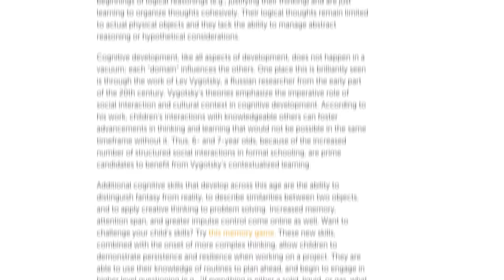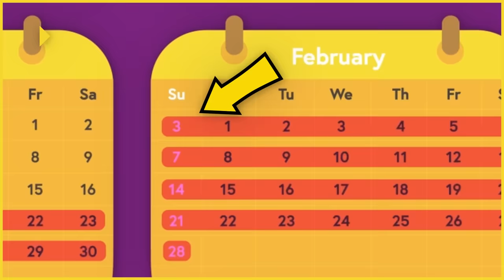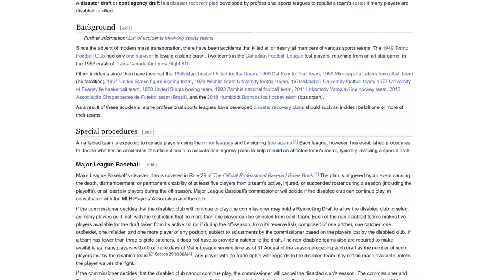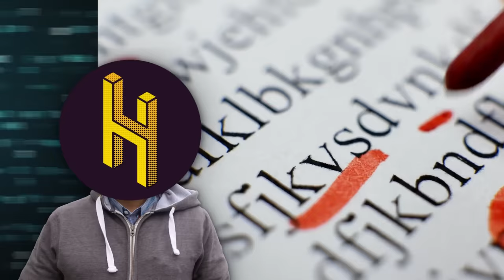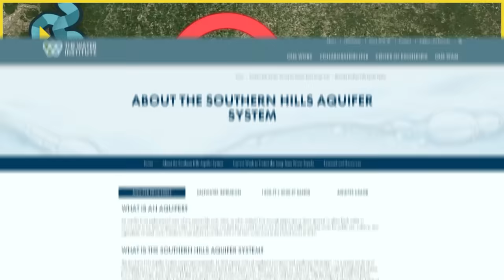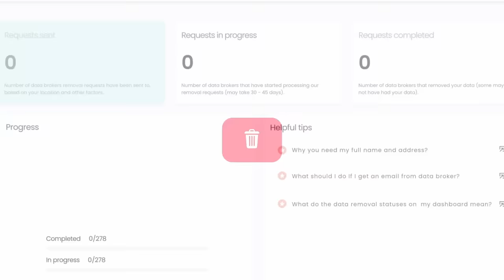Every Mistake We’ve Ever Made VI: Return of the Jed-lie